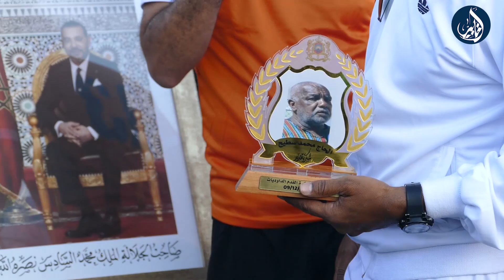دموع وفرح في حفل تكريم أسطورة كرة القدم محمد مصران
إحتفت جمعية أريج وقدماء لاعبي الداوديات بمراكش بالسيد محمد سوطيح، أو كما هو معروف لدى العامة بالمدينة الحمراء "محمد مصران"، وهو الاسم الذي أطلق منذ عشرات السنين على ملعب الحي المحمدي بالداوديات.
وحضر هذا الإحتفاء مجموعة كبيرة من لاعبي كرة القدم اللذين تدربوا وترعرعوا على يد محمد مصران، والذي ساعدهم في الالتحاق بفرق وطنية لكرة القدم وأندية دولية.
ومحمد سوطيح هو رجل أفنى أكثر من 40 سنة في مداعبة كرة القدم، وتنظيم المباريات والاقصائيات، بملعب أطلق عليه اسم "مصران"، مند السبعينات، وأصبح مشهورا وطنيا.. حيث شاركت فيه مختلف الفرق الرياضية الشعبية، من كل أحياء مدينة مراكش، كما مارس محمد سوطيح عملية التنقيب عن اللاعبين، الذين انضموا لفرق وطنية ودولية.. فمحمد مصران هو من اكتشف اللاعبين الدوليين: الطاهر لخلج وحسن غراف وأحمد البهجة.. وعشرات اللاعبين الذين انضموا لفرق وطنية، ولعبوا لأندية في الدرجة الأولى، أمثال لحسن السكاري وأحمد فوناكا ومحمد شكير والاخوين مصطفى وعبد القادر الهردومي، ورشيد بزان ورشيد بويدو، وسمحمد الوراقي، والإخوان مريانة والإخوة غراف.. والقائمة طويلة.